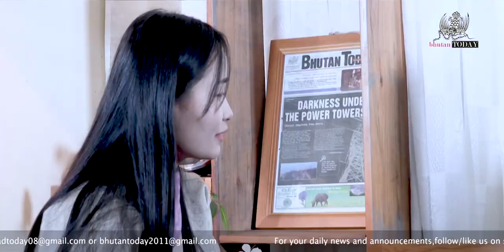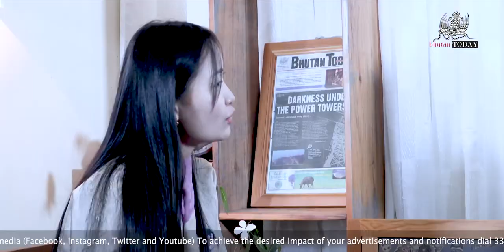February 23, 2023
𝗙𝗮𝗰𝗲-𝗧𝗼-𝗙𝗮𝗰𝗲: 𝗦𝗼𝗻𝗮𝗺 𝗥𝗶𝗻𝗰𝗵𝗲𝗻 𝗞𝘂𝗲𝗻𝗳𝗲𝗹

Meet Sonam Rinchen Kuenfel (SRK). He is an actor, script writer and a director.  SRK has been working in the film industry for a decade, he spent 7 years taking minor roles in the films before becoming a full fledged protagonist. He directs films as well as writes scripts now.

He shares how Bhutanese films play an instrumental pend in promoting and preserving culture, and the challenges faced by the industry due to sizable market.